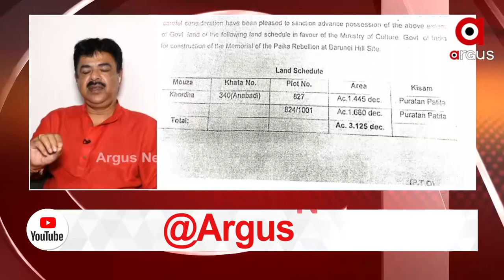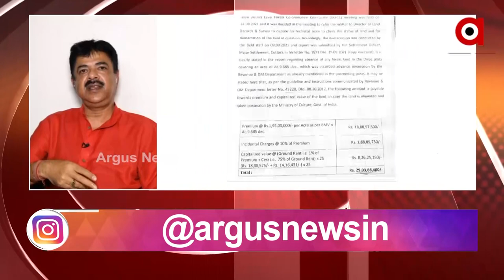ଧର୍ମେନ୍ଦ୍ର ଓ ମୋଦୀଙ୍କ ପାଇଁ ପାଇକ ବିଦ୍ରୋହ ପାଇଛି ସ୍ଵତନ୍ତ୍ର ସମ୍ମାନ